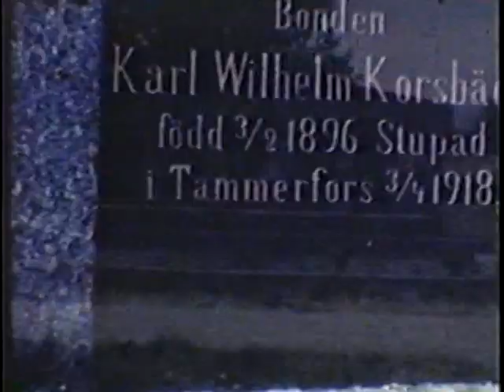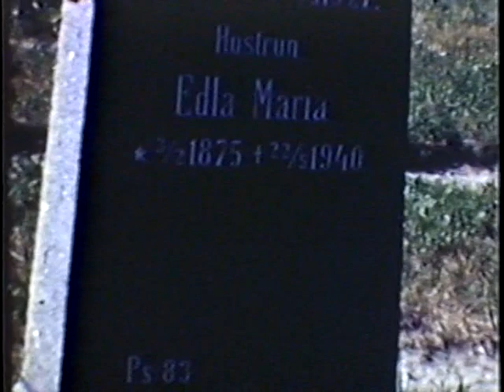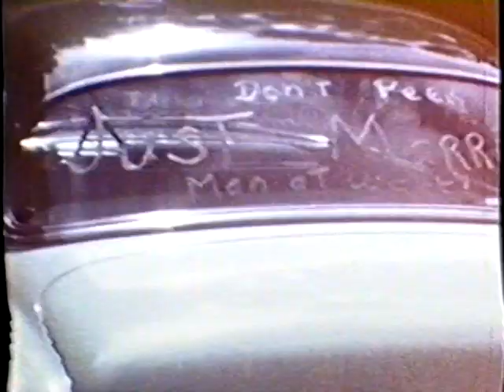Trip to the Old Country in 1949 - Finland & Sweden & life in America (San Francisco)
My grandfather, Kalle Korsback ran away from home and to America when he was about 19 years old.  He landed in Canada, took a train across Canada and snuck through the forest between B.C. and Washington State and made his way to San Francsico, where, with his Swedish bible he learned to speak English in local churches by cross-referencing his bible.  Within 20 years he had achieved the American Dream in spades. In 1949, after graduating from UC Berkeley,  my mother went to live in Stockholm for a year where she taught English. Grandpa decided to go back home to Korsnas, Finland for the first time since he had left, meeting my mother for the journey from Stockholm back to Finland by boat.  Later:  Life in San Francisco - my parents' wedding,  moving north to Vancouver, B.C.  circa 1953